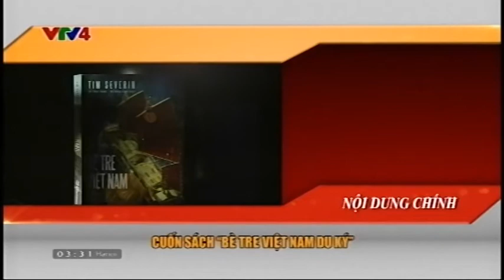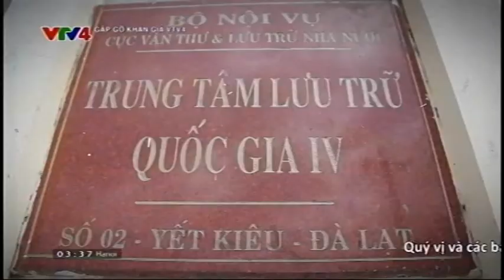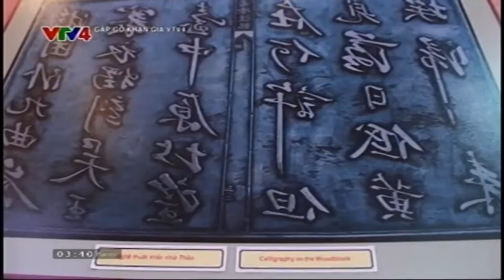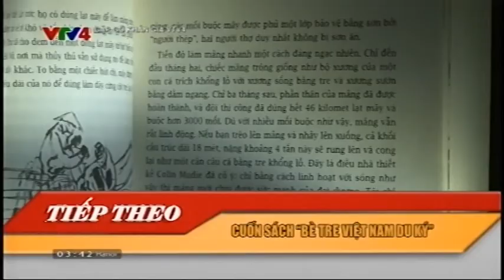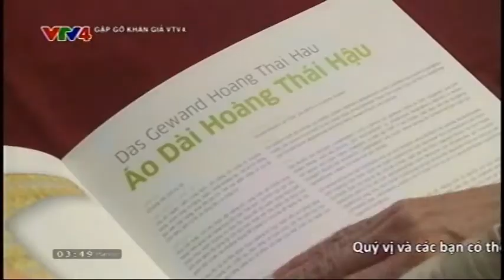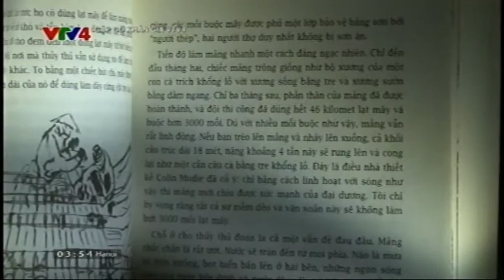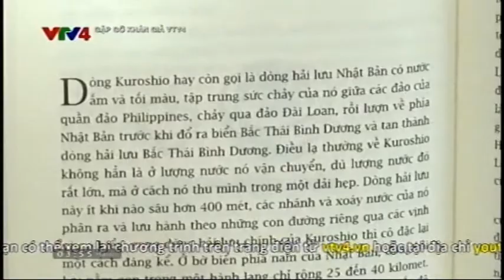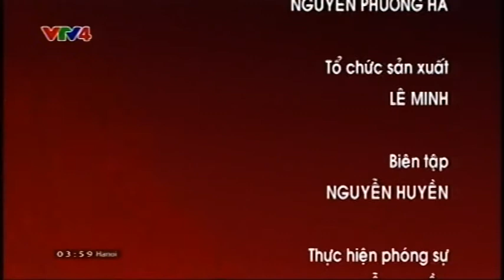Gặp gỡ khán giả VTV4 30/01/2015